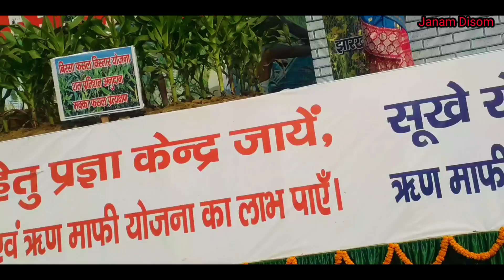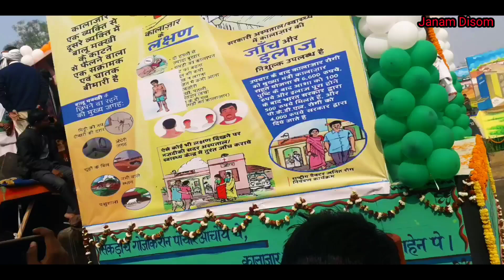गणतंत्र दिवस पुलिस लाइन दुमका //झांकी प्रदर्शन 26 जनवरी 2023